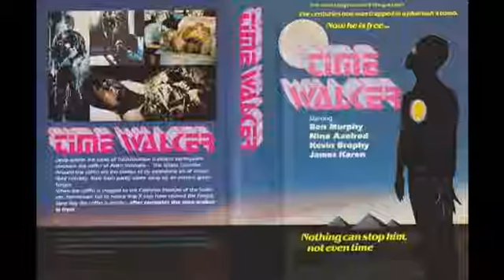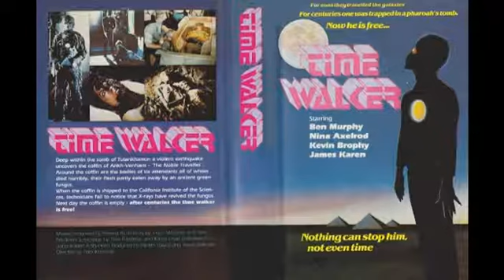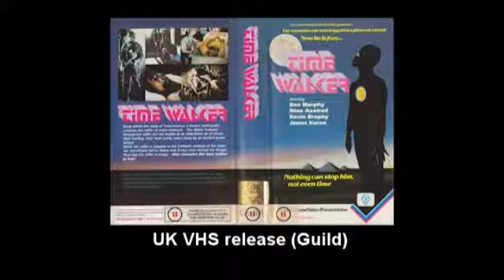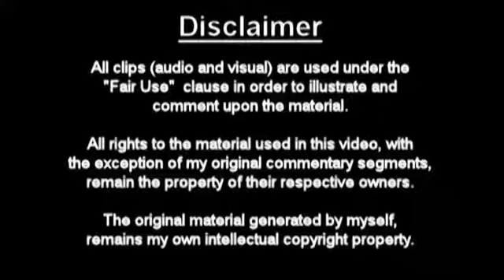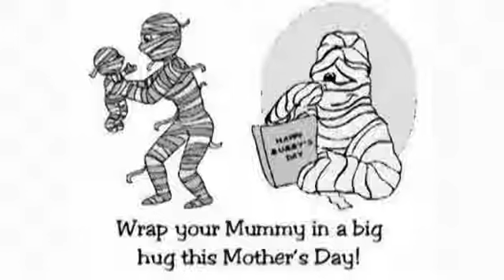Realm of Horror - Mother's Day Special - Timewalker (1982)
An alien Mummy terrorises a college campus in our latest review.